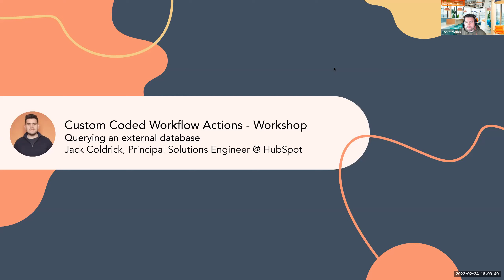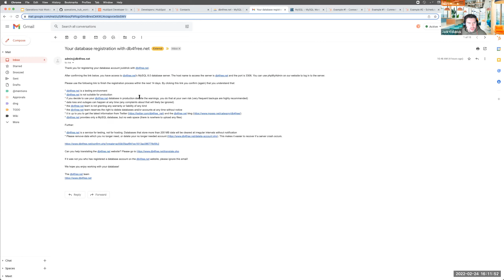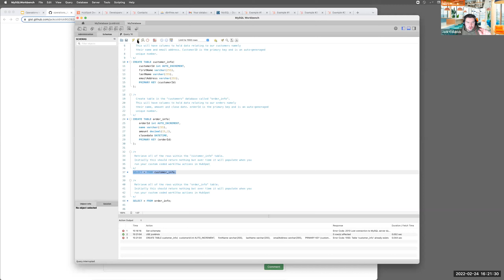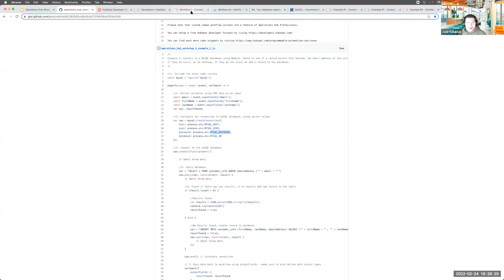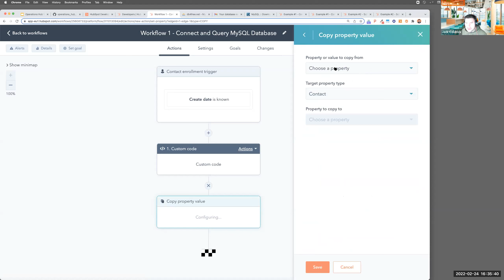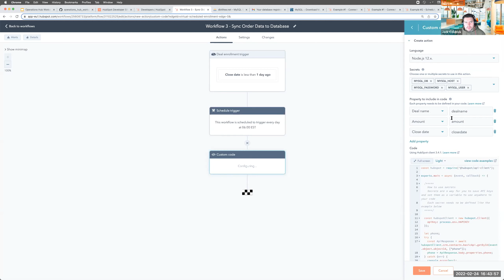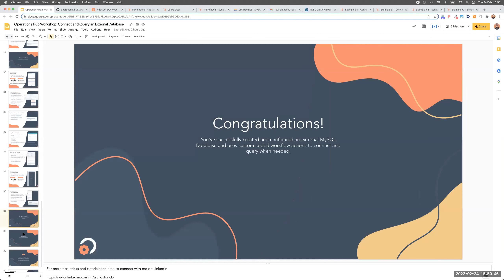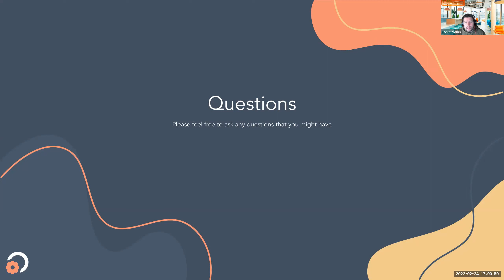Custom Automation Masterclass - Workshop 4: Querying an external database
About this event:
With HubSpot's Operations Hub Professional you can create your own custom-coded workflow actions to solve the various needs of your business. Whether that's managing data within the CRM using HubSpot APIs, querying third-party APIs, or a combination of both, the sky is the limit (so long an API exists!).

In this four-part masterclass, you'll learn the ins and outs of HubSpot's custom code actions in workflows through four interactive workshops. Each workshop is dedicated to a particular use case. You'll learn how to build a working example of each use case step-by-step.

In this fourth and last masterclass workshop, you'll learn how to create a custom-coded workflow action that checks to see if a contact exists in an external database. Whether the code's response is positive or negative can be the foundation of many different applications. For instance, say you offer free trials and want to check if someone has already availed of the trial. Or perhaps you provision licenses on the fly and want to add a contact to your app database.

Our aim is that by the end of this masterclass you'll not only be proficient at writing custom code actions yourselves, but you'll walk away with four ready-to-use examples.

This masterclass is taught by Jack Coldrick, Principal Solutions Engineer at HubSpot and esteemed member of the HubSpot RevOps & Operations community. If you want to browse through some of Jack's many pre-built custom code actions, you can find them listed in the Programmable Automation Use Case Library.